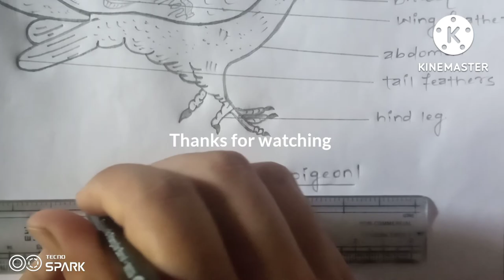How to draw pigeon 🐦 (Columba livia#diagram of pigeon